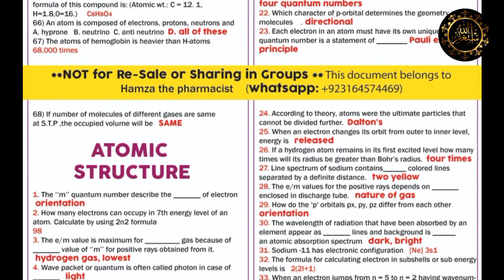Atomic Structure ✨ short Listing 🤝 NMDCAT 2022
chemistry mdcat lectures
chemistry mdcat lectures 2022
chemistry mdcat lectures 2021
mdcat
important question mdcat chemistry
nmdcat lectures
nmdcat 2022 chemistry
nmdcat 2022 chemistry notes
nmdcat chemistry notes
nmdcat 2022
nmdcat chemistry books
nmdcat physics
nmdcat Biology
mdcat lectures by kips
mdcat lectures by pgc,mdcat lectures of physics,mdcat lectures logical reasoning,mdcat physics lectures force and motion,online lecture mdcat chemistry